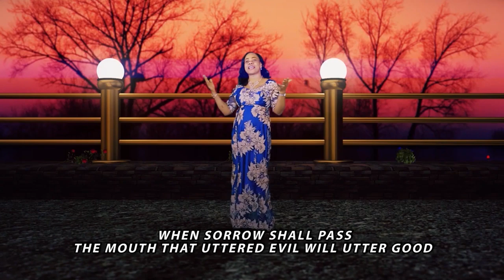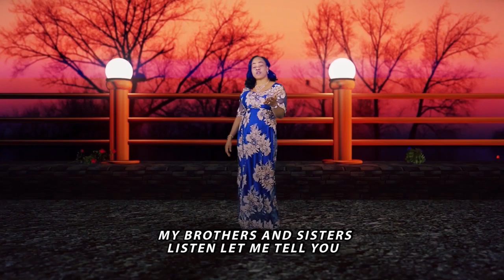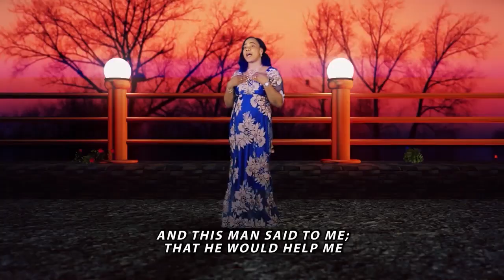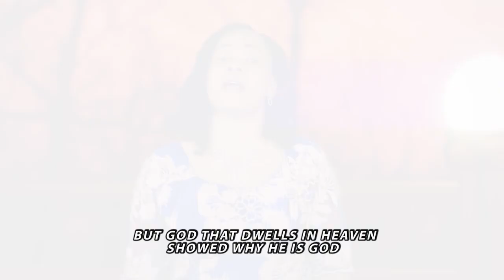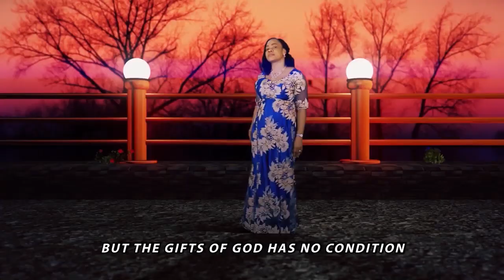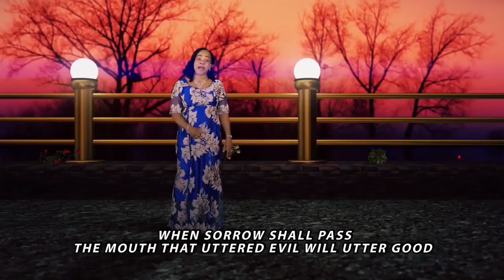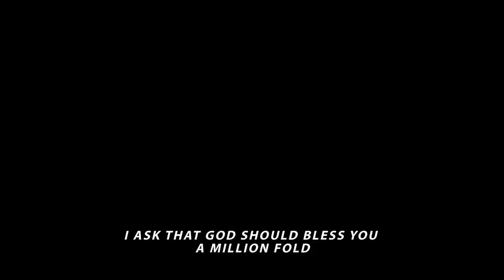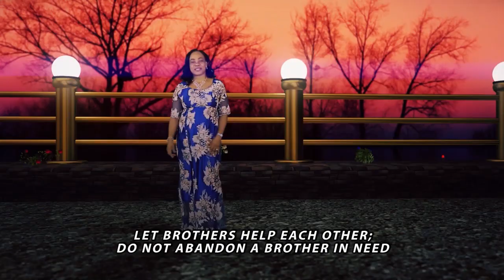Sis. Gladys Anurika | Onu kwuru njo ga ekwu mma | Latest Nigerian Gospel Songs | African Music